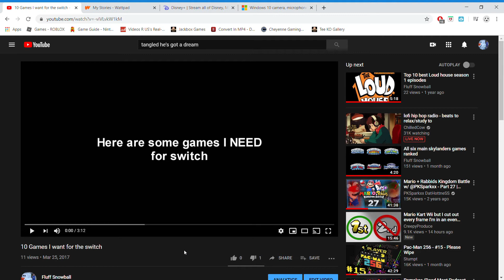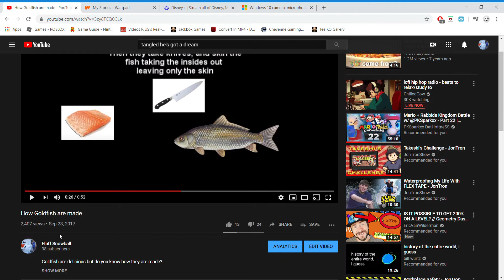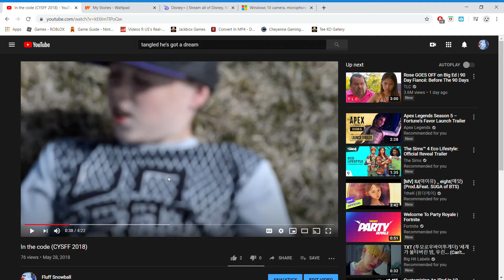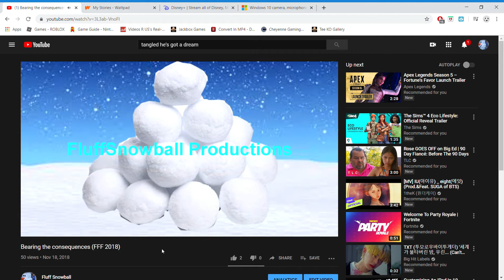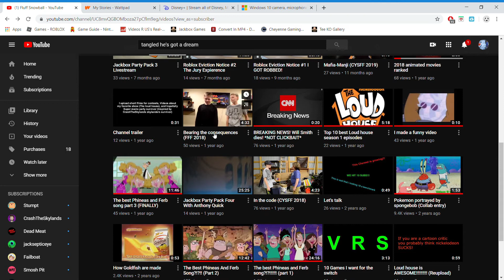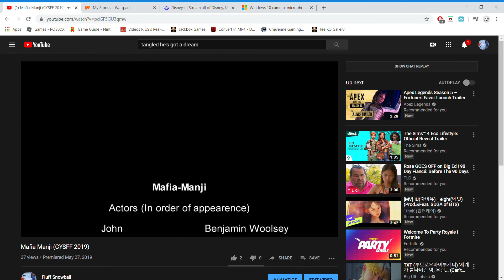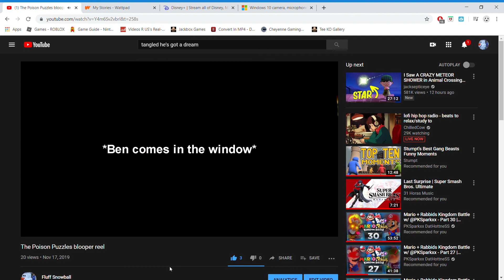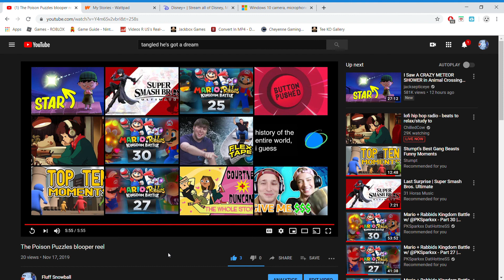Reacting to my old videos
I decided to react to my old videos and short films.